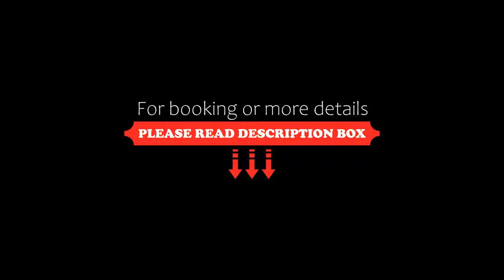Hampton by Hilton Corby, Corby, United Kingdom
About Property:
In Rockingham Leisure Park, Hampton has a fitness centre and free private parking. There is a 24-hour snack shop and rooms feature free wired internet access and an LCD TV.
The modern en suite rooms at the Hampton have an extra sofa bed, tea/coffee facilities, a work desk and a walk-in power shower.
The Hampton Corby hotel bar serves hot snacks, while the restaurant offers traditional and international cuisine. A hot breakfast is available to gue...
Property Type: Hotel
Address: Rockingham Leisure Park, Princewood Road, Corby, NN17 4AP, United Kingdom
Searching For
1. Hampton by Hilton Corby - Corby - United Kingdom
2. Hampton by Hilton Corby - Corby - United Kingdom Address
3. Hampton by Hilton Corby - Corby - United Kingdom Rooms
4. Hampton by Hilton Corby - Corby - United Kingdom Amenities
5. Hampton by Hilton Corby - Corby - United Kingdom Offers and Deals
Audio Credit:
Track Title: Subway Dreams
Artist: Dan Henig